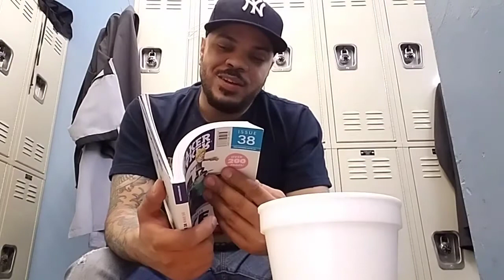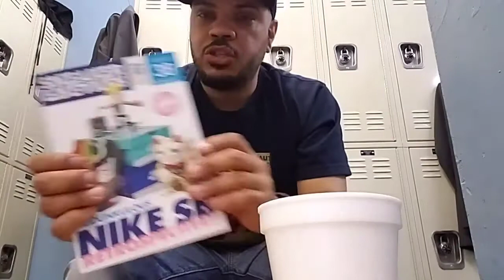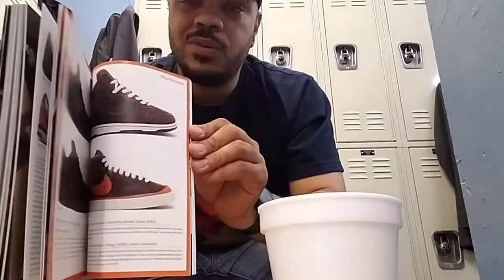06/02/2017: BUFFALO EXCHANGE HAD WHAT ?!?!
.. another dope pickup for the low low ..